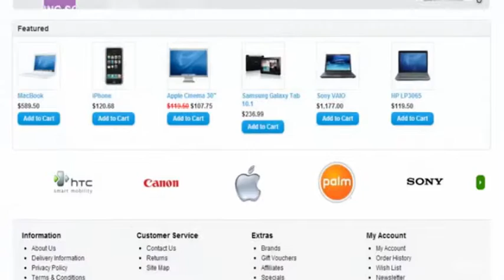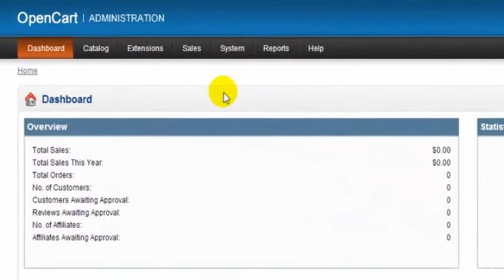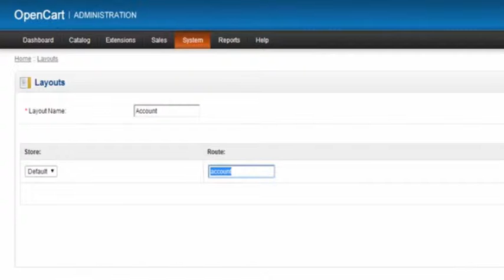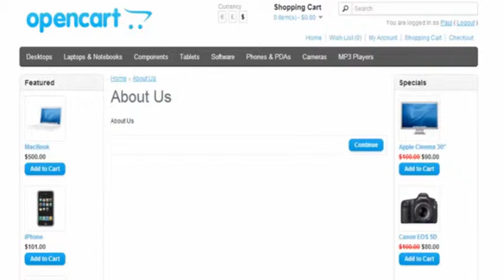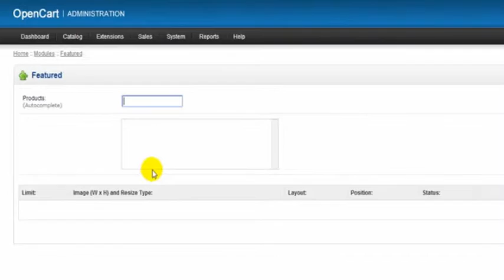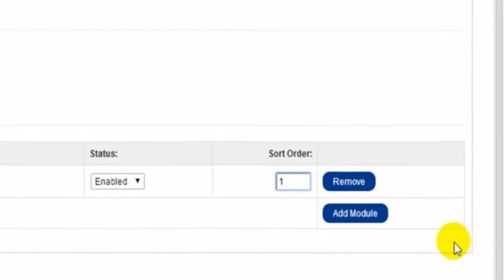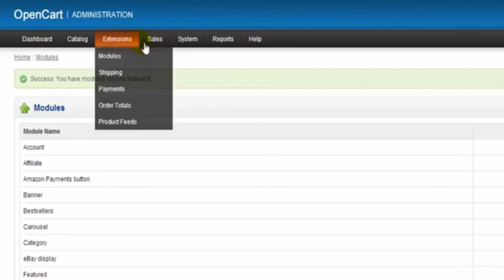Lecture26 - Layouts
This course teaches you all you need to know about starting an online store which can easily be integrated with your eBay, Amazon, Etsy and Facebook marketplaces meaning you can populate any/all these marketplaces from your own online store saving you countless hours having to manually upload your products across four different sales channels.

If you are selling physical products or thinking of selling physical products don't miss the golden opportunity of a potential flood of customers by not having your own online outlet. This shopping cart is the business.

Over 8,000 Students and counting are getting the know how to start their businesses online today so please take action now and join them!

    How to get a FREE Domain Name for life
    How to set up hosting so you maintain full control of your website
    How to set up subdomains
    How to personalise your store
    How to set up categories and subcategories
    How to set up geo zones for shipping and tax purposes
    How to set up manufacturers for brand name search
    How to set up your products for refine search options
    How to set up downloadable products
    How to insert product options and attributes
    How to add products optimised for search
    How to add images and a short-cut for adding bulk images in one go
    How to integrate your store with eBay and Amazon
    How to set up recurring payments
    How to set up wholesale accounts alongside your retail store
    How to customise your store with slideshows, banners, featured products etc.
    How to use customer product reviews
    How to handle returns
    How to set up multiple languages
    How to set up multiple currencies that auto update
    How to set up five different shipping methods
    How to customise the checkout of your store
    How to set up various payment methods e.g. PayPal, Bank Transfer, Cheques
    How to add on additional functions to your store
    How to set up additional users for your stores backend
    How to install themes which can be changed at the click of a button
    How to submit your stores sitemap to Google in a few clicks
    How to backup and restore your store
    How to use reporting functions
    How to bulk email your clients directly from your store
    How to upgrade your store if new functions and features become available

With hours and hours of video to watch at your leisure your sure to create a stunning website for your retail or wholesale customers to use. With the Step By Step guide and Stop Start flexibility of video learning you can master your store in this home study course in one day if you really wanted to.

    If you dont already have a hosting account, you will need to get a hosting for your website but dont worry I'll show you where to get it from as little as $4 per month.

    By the end of this course you will be able to set up your own customised online store, add unlimited products and take payments for your products or services.

    This course is intended for everybody who wants to have their own online store with particular emphases on complete beginners.